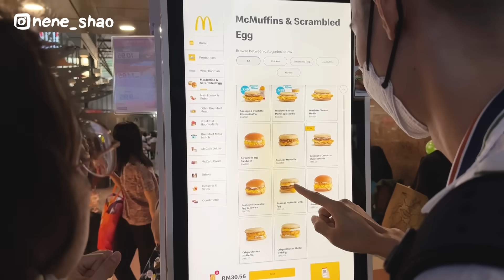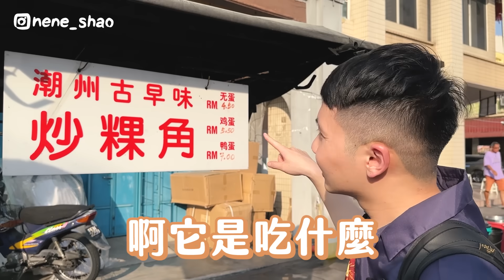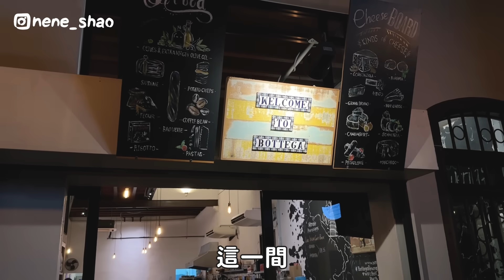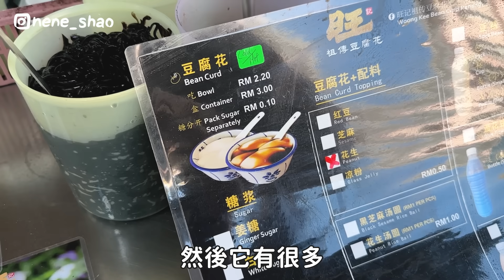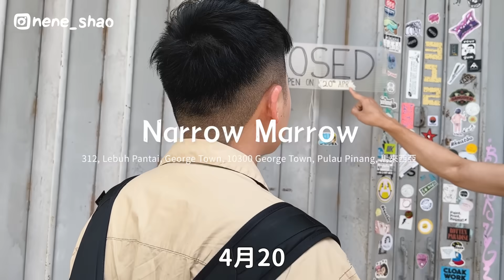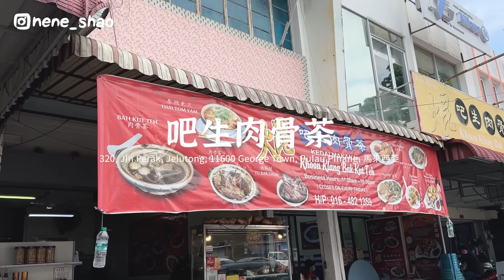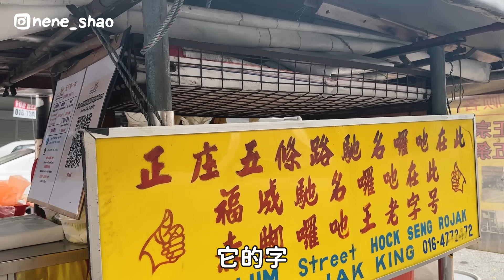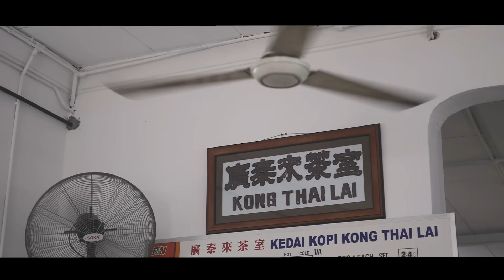吃爆馬來西亞18間美食！檳城哪些必吃？辣的蝦醬配水果！肉骨茶發源地？口味都太重了吧！超好吃早餐茶室！米其林娘惹餐廳 Foodie attack in Penang｜內內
馬來西亞員工旅遊第二站－檳城
聽說檳城就像台灣的台南一樣
是古色古香的美食之都
還有當地內分蜜推薦的口袋名單
來看看有什麼必吃的吧！！

那我們的抖内內爸爸 FOREO 呢
現在還有組合優惠
洗臉機、面膜儀都有喔
有興趣的水水們可以看看唷

「本文與FOREO 合作」

內內頻道三周年囉！
三周年的這天訂閱也達到20萬了(感動哭
大家期待已久的三周年周邊來惹～
有三款高磅數內內T、三種小吃刺繡襪和超可愛托特包！
有興趣可以逛起來～不再版錯過就沒有啦！

本集店家資訊如下

00:00 開場
03:41 青屋蝦麵 - 道地傳統福建麵？Green House Prawn Mee Corner
05:10 檳榔律馳名潮州煎蕊 - 超消暑檳城美食？Teochew Chendul
06:41 潮州古早味炒粿角 - 檳城街頭老味道？Char Koay Kak
07:00 大東酒樓 - 超好吃港式點心飲茶？Tai Tong Restaurant
08:53 鹹煎餅白糖糕 - 台灣版黑糖糕？rice cakes
09:36 協成煙莊 - 娘惹式建築包棟住宿？
11:44 Bottega Penang - Chill小餐酒館
13:44 廣泰來茶室 - Kong Thai Lai Coffee Shop
16:17 Hutton Lane Roti Bakar - 馬來西亞道地必吃早餐！
18:38 旺記祖傳豆花 - 超香超滑豆花？Woong Kee Bean Curd Penang
20:12 Narrow Marrow - 馬來西亞提拉米蘇天花板之稱！
20:30 WHEELER'S - 提拉米蘇PK
21:33 伍秀澤海南雞飯 - Goh Thew Chik Hainan Chicken Rice
22:46 China House - 超讚甜點店！！！！café
25:18 吧生肉骨茶 - Bar Sang Bak Kut Teh
26:49 潮州炭炒蠔煎 - 台灣蚵仔煎？Oyster omelette
27:30 赤腳囉吔 - 馬來西亞必吃麥芽糖沙拉Rojak
29:31 檳城MV
30:50 七間老厝 - 七間老房子連在一起？